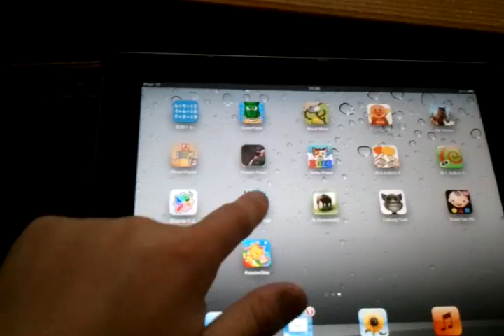Picture cards for ipad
COCO has Angelman syndrome , 3.7yrs old , using these cards.